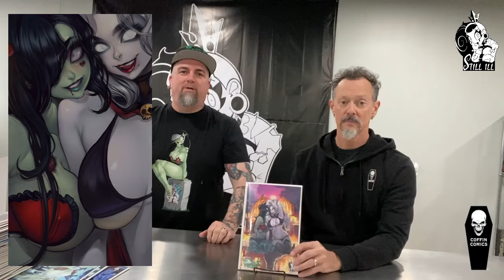Spotlight on El Sevilla! Ends in 10 Days! Lady Death Vs. Zombie Tramp Kickstarter!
The greatest Indie Bad Girl crossover of the decade!

GET CONNECTED!